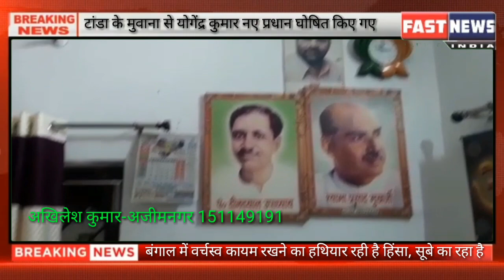टांडा के मुवाना से योगेंद्र कुमार नए प्रधान घोषित किए गए